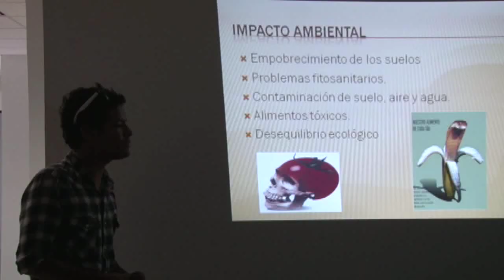Gestiones en Cd. Obregón por Cano Vélez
El diputado federal sostuvo audiencias con distintos grupos de la sociedad cajemense, con el fin de prestar su asesoría y ayuda.